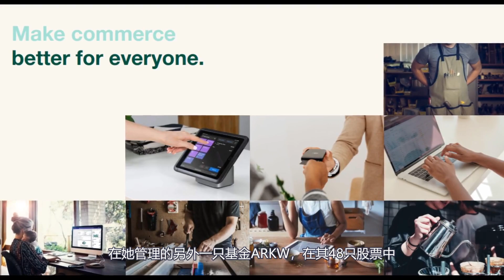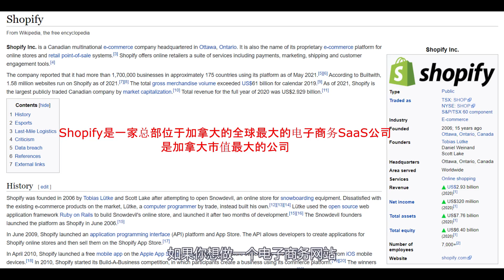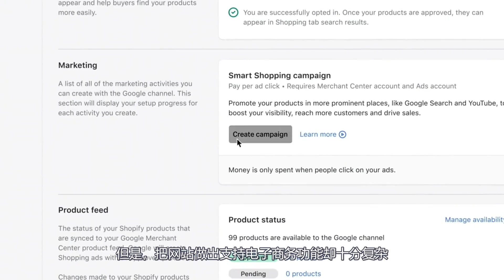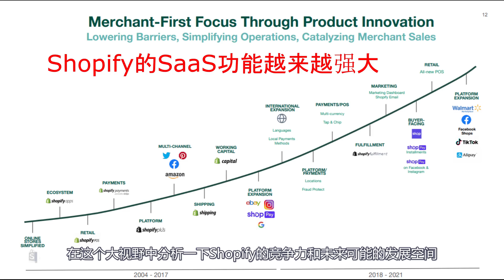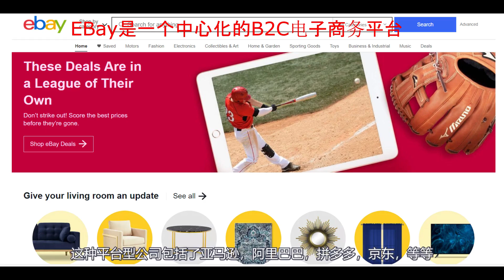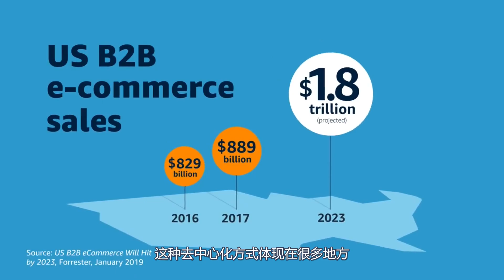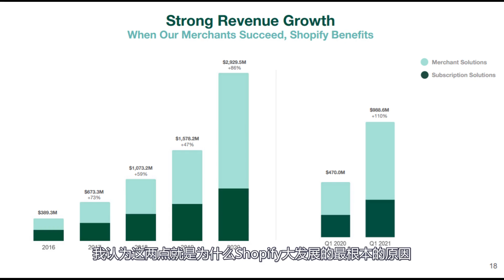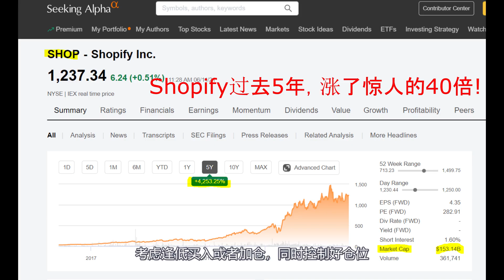第111期: 世界最大的电子商务SaaS公司，Shopify(SHOP)，如何投资 (繁體字幕點cc) / How to invest in Shopify stock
2021年6月12日，老科谈科技股第111期: 世界最大的电子商务SaaS公司，Shopify(SHOP)，如何投资 (繁體字幕點cc)

Shopify是一家总部位于加拿大的全球最大的电子商务SaaS公司，是加拿大市值最大的公司。Shopify是木头姐姐的一只重仓股。2020年3月份疫情开始爆发时，股票突然开始狂飙。从2020年3月份的300多美元开始，一直涨到今年2月份时最高的1500美元左右。如果看过去5年，则涨了惊人的40倍。今年则表现不是很出众，涨了8.7%，目前价位大约是1235美元。鉴于Shopify这只股票炙手可热，又在我非常关注的电子商务和云计算领域。所以今天我就结合其所在的行业，谈谈Shopify的商业模式，成长空间，以及我对于投资Shopify公司的一点点看法。